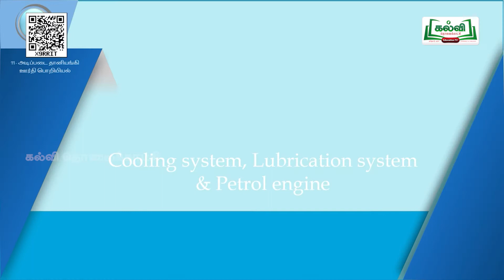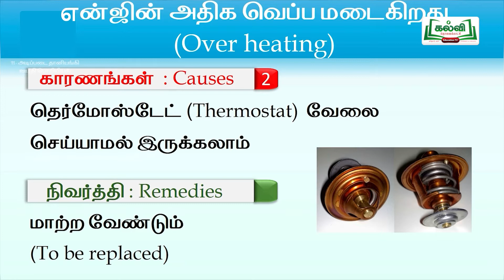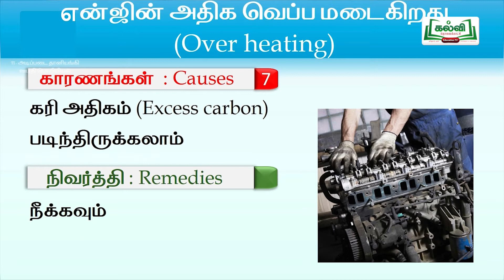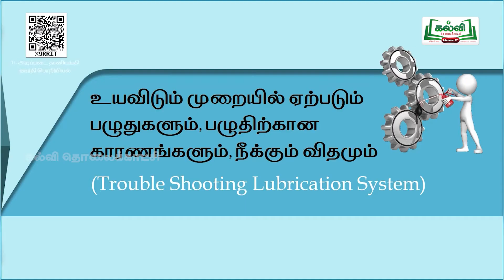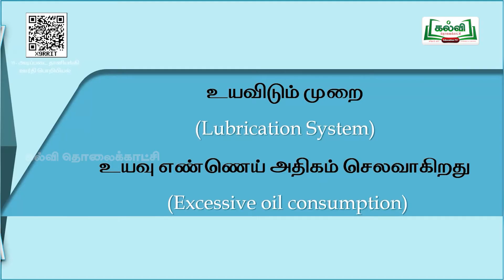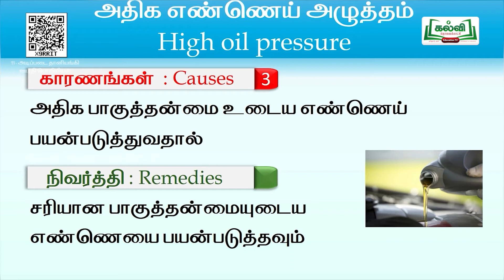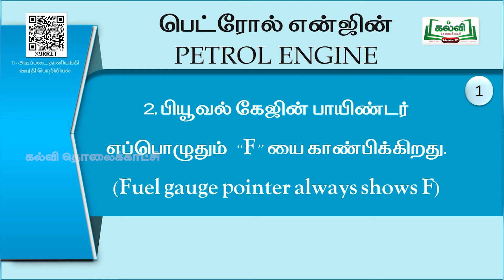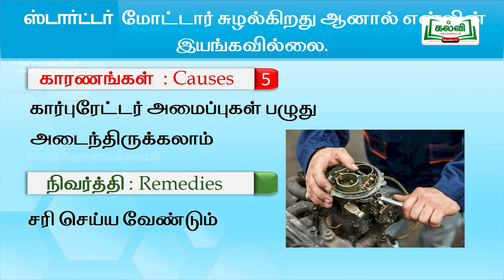Class11|வகுப்பு11|அடிப்படை தானியங்கி ஊர்தி பொறியியல்| என்ஜின் பழுதுகளும்...|அலகு10|பகுதி4|KalviTv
இப்பாடத்தொகுப்பில் ஆசிரியர்  என்ஜின் பழுதுகளும் , பழுது நீக்குதலும் தலைப்பில்  உள்ள, சென்ற வகுப்பின் தொடர் பாடப்பகுதியை  அழகாக கற்று தருகிறார். Pg no. 204